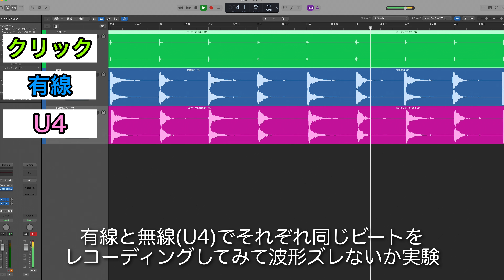【Xvive U4】遅延なしでイヤモニをワイヤレスに出来る！？「U4 IN-EAR MONITOR Wireless System」をドラマーがレビュー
■レッスン、ライブサポート、ドラムレコーディング(打ち込みだけも可)、楽譜作成などご依頼承ってます。
詳細は下記URLご参照ください

0:00 オープニング
1:01 セッティング
2:03 スペック
4:03 メリットデメリット
6:39 エンディング